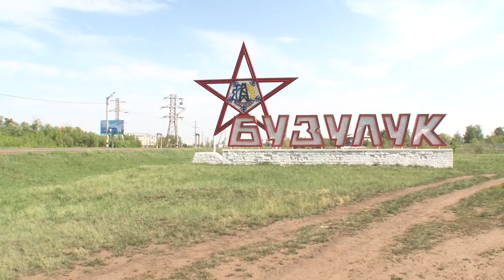Превышение ПДК по сероводороду в Бузулуке